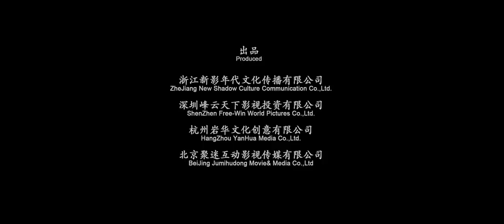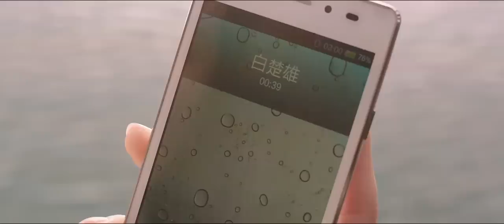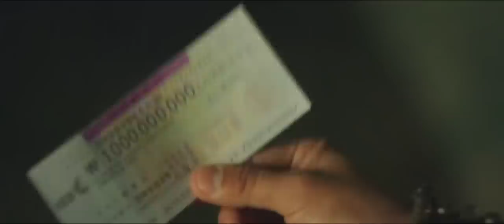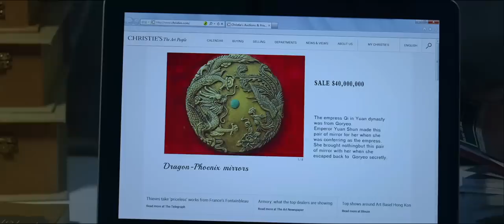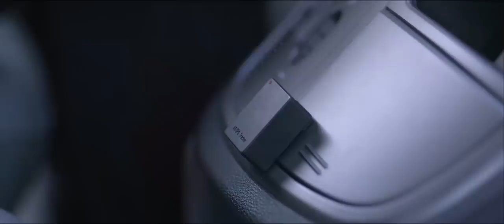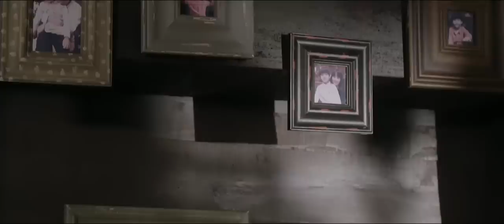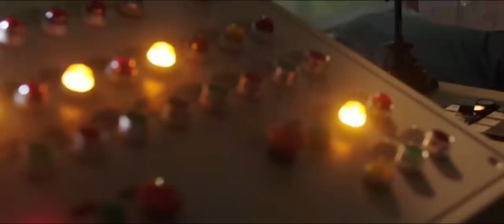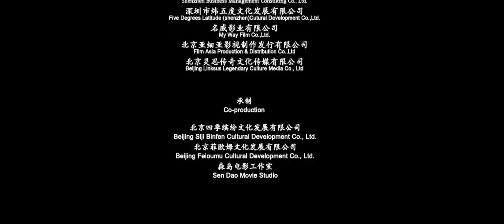【ENG SUB】呆呆計劃 (2016) 國語 | Foolish Plan (陳小春，汪東城，吳啟華 ) | 洗碼仔欠下巨額賭債，捲入了一塊價值連城的龍鳳鏡的爭奪之中【1080P】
導演: 森島
編劇: 森島 / 李洪
主演: 陳小春 / 鄧家佳 / 汪東城 / 李凡秀 / 吳啟華 / 張小覺 / 徐鷗儀 / 樸文熙 / 郭雲飛 / 盧晉傑 / 單寶中 / 何軍 / 朱丹青
類型: 劇情 / 喜劇 / 犯罪
製片國家/地區: 中國大陸
語言: 漢語普通話
上映日期: 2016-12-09(中國大陸)
又名: 槑計劃 / Foolish Plan